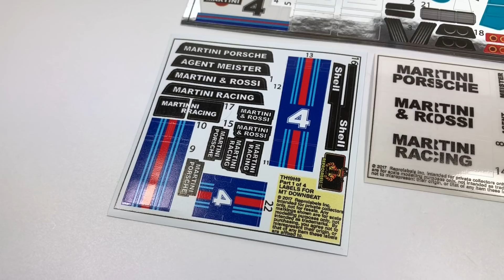KL變形金剛玩具分享256 Toyhax Labels for MT Downbeat 爵士升級貼紙示範！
祝我自己生日快樂～（CC中文字幕）